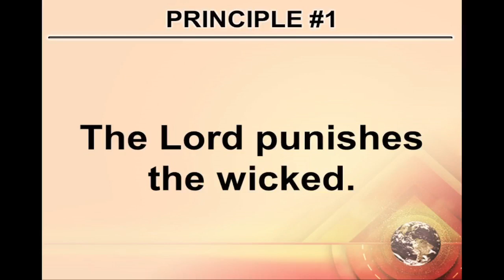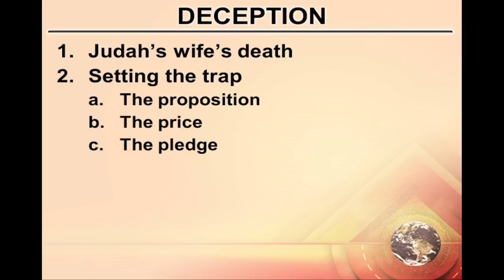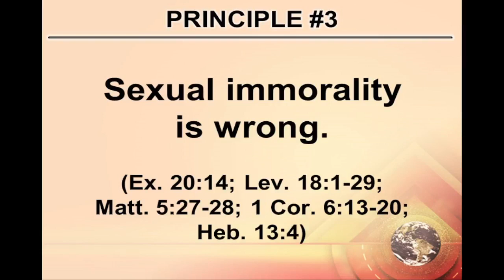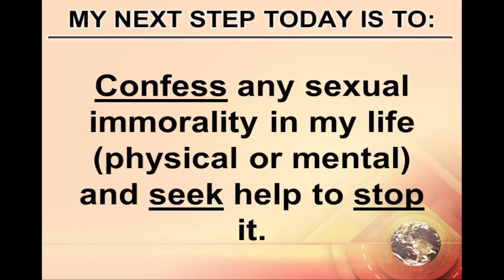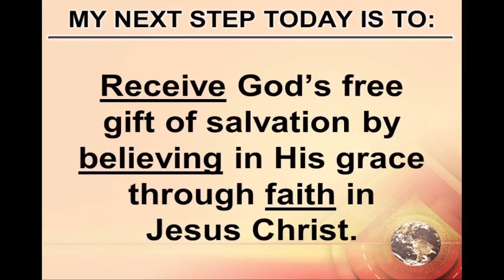Worship Service - March 19, 2023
This is the day the Lord has made, let us rejoice and be glad in it!

We are continuing our study of Genesis and Jacob's line as we look at Genesis 38:1-30 where we will learn that God's grace is amazing.

to let us know you watched the worship service. (Scroll down to the bottom of the page to find the Communication Card).

You can also send your tithe to Idaville Church, 3590 Carlisle Road, Gardners, PA 17324.

Pre-recorded music is used at the beginning and end of the service. Symphony of Praise is owned by Brentwood Music, Inc. (1995).

Our CCLI license number for live performances is 1020954. Our CCLI license number for streaming is 20115653.